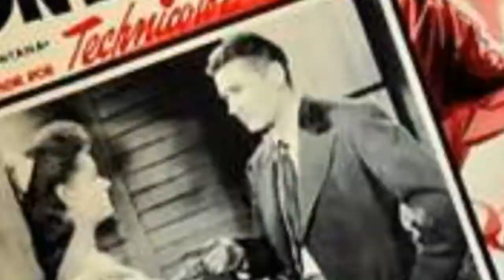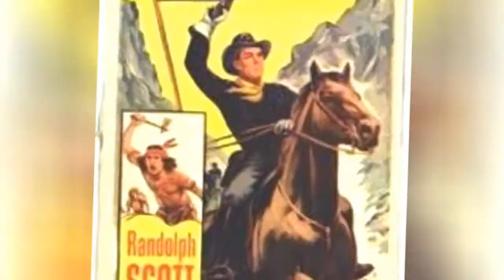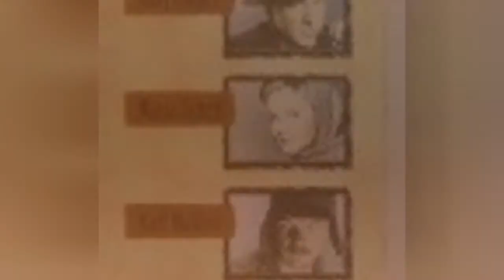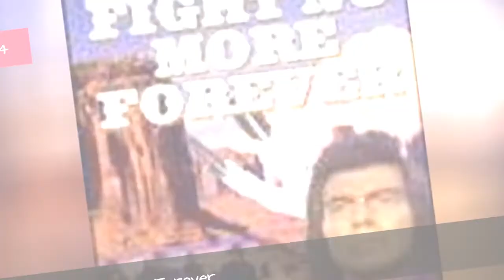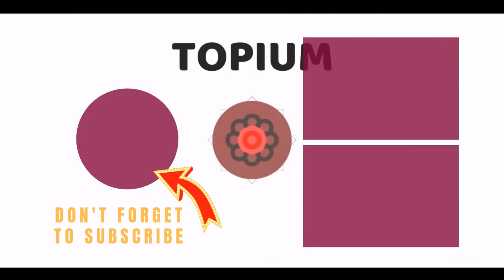The Best Movies Based In Montana 💯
Which of these movies about Montana are the best? It's time to vote up the best movies set in the Treasure State. Some of these movies were actually filmed in Montana but all of them are about or partially set in Montana. Nestled between Idaho and North Dakota, Montana is the inspiration or setting for classic movies and cult favorites. From LonesomeDovetoArrival, it's time to finally determine the greatest Montana movies.
Other good movies set in Montana includeOpen Range, The Horse Whisperer,andLegends of the Fall. You will also find Brad Pitt, Robert Duval, Robert Redford in multiple movies on this list. Look for more of your favorite actors in the list before and be sure to vote.
Vote up the best movies based in Montana. Be sure to check back to see what other voters think about these Montana films. Don't see your favorite Montana movie? Add it to the list and find out how other film aficionados rank your additions.

0:00 - Intro
0:00:08 - Montana
0:00:17 - Bugles in the Afternoon
0:00:27 - Bright Angel
0:00:36 - Heaven Only Knows
0:00:46 - Call of the Wild
0:00:56 - Wild Bill Hickok Rides
0:01:07 - The Far Horizons
0:01:17 - 7th Cavalry
0:01:27 - Wild Hearts
0:01:37 - Rawhide
0:01:46 - Wild Rovers
0:01:56 - War Party
0:02:05 - Twilight's Last Gleaming
0:02:15 - The Slaughter Rule
0:02:25 - The Sisters
0:02:34 - The Patriot
0:02:43 - The Hanging Tree
0:02:52 - The Cowboys
0:03:01 - The Contractor
0:03:10 - Powwow Highway
0:03:20 - Northfork
0:03:29 - Man in the Wilderness
0:03:39 - Last of the Dogmen
0:03:49 - Knockaround Guys
0:03:59 - Horse Sense
0:04:08 - Don't Come Knocking
0:04:18 - Disorganized Crime
0:04:28 - Danger Lights
0:04:38 - Dangerous Mission
0:04:48 - Clay Pigeons
0:04:57 - Cattle Queen of Montana
0:05:07 - Bus Stop
0:05:16 - Big Eden
0:05:25 - Amazing Grace and Chuck
0:05:35 - Across the Wide Missouri
0:05:45 - Montana Sky
0:05:55 - I Will Fight No More Forever
0:06:05 - Evel Knievel
0:06:14 - Evel Knievel
0:06:23 - Rancho Deluxe
0:06:33 - Thunderbolt and Lightfoot
0:06:43 - The Revenant
0:06:52 - Shallow Hal
0:07:01 - Shooter
0:07:10 - The Horse Whisperer
0:07:20 - Open Range
0:07:29 - Star Trek: First Contact
0:07:41 - Legends of the Fall
0:07:51 - Lonesome Dove
0:08:00 - A River Runs Through It